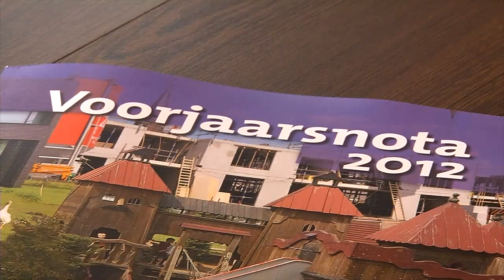SP vindt Talentencampus te groot risico